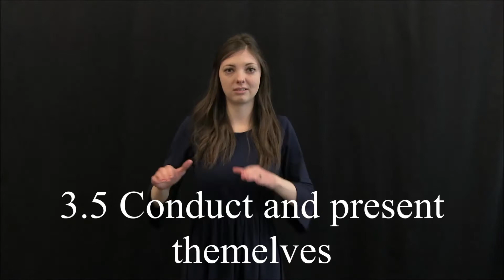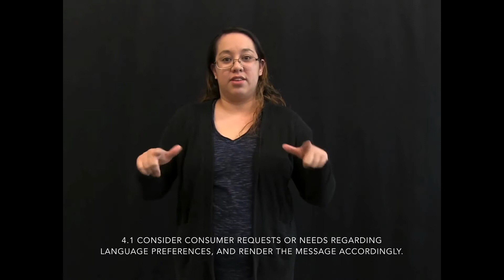Registry of Interpreters for the Deaf: Code of Professional Conduct (ASL) by Interpreting Students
This final project was created by the ASL 4370: Ethics for Interpreters students for the Spring 2020 at Utah Valley University.